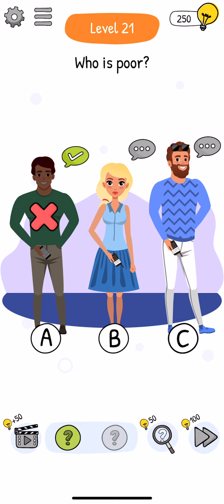Who is 2 Level 21 Who is poor